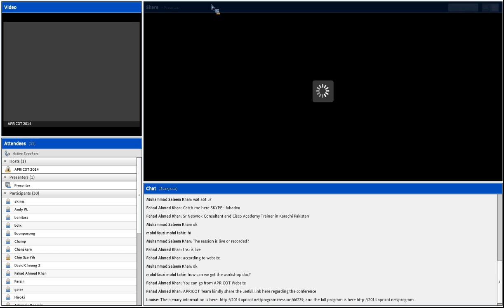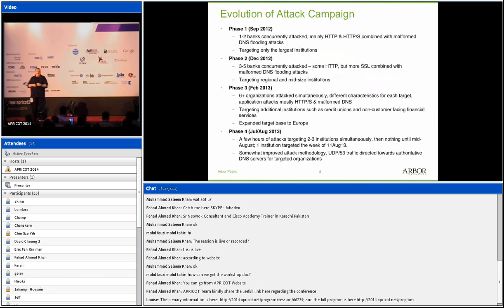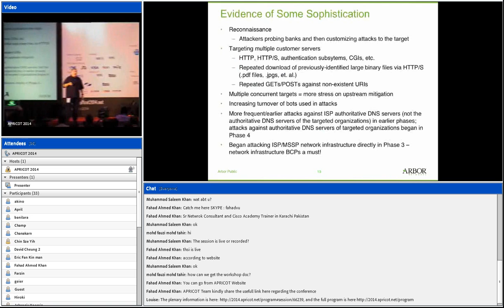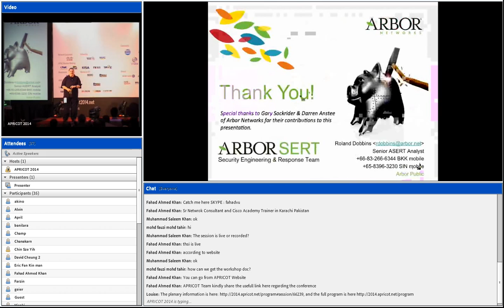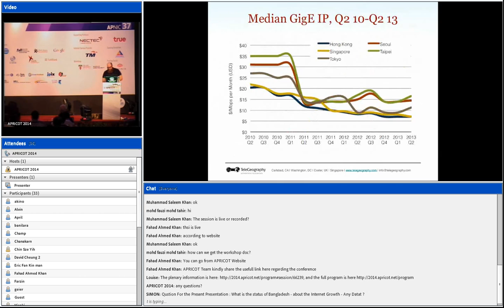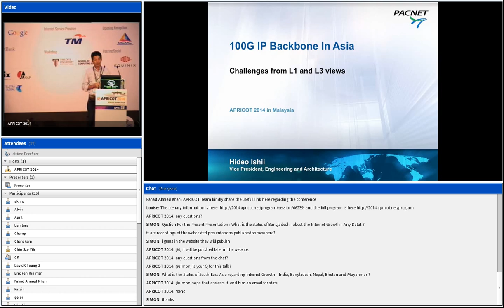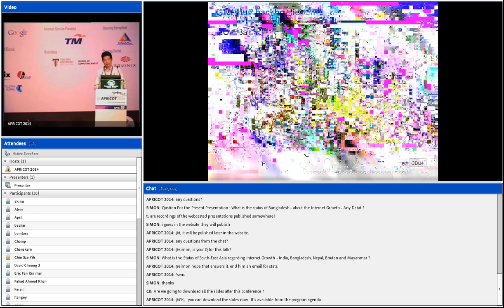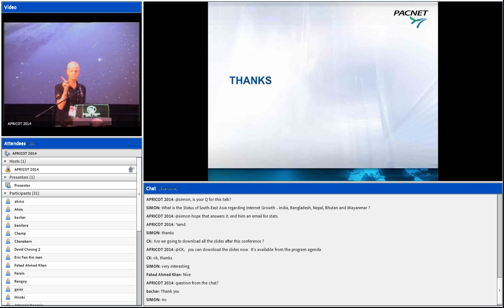APOPS 1 @ APRICOT 2014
The first APOPS session of APRICOT 2014 took place on 24th Feb 2014 at Sunway Resort, Petaling Jaya, Malaysia. Chaired by Philip Smith, presenters included Roland Dobbins, Cody Williams, and Hideo Ishii.